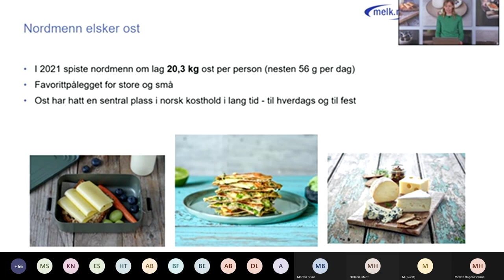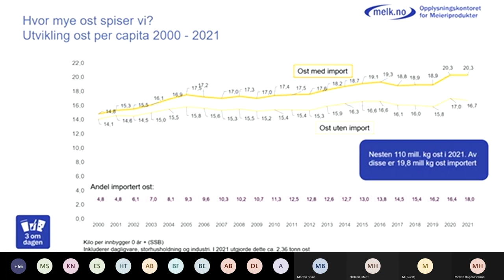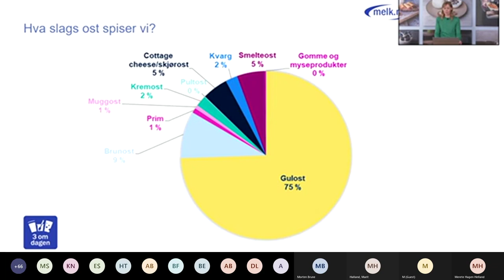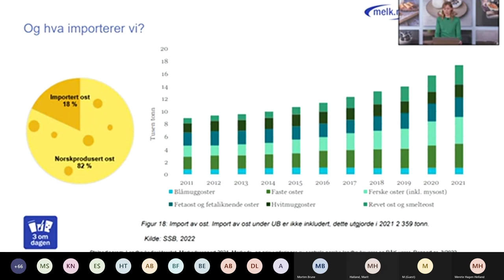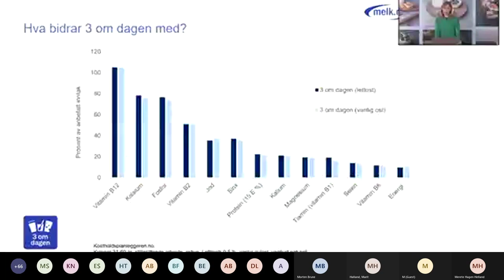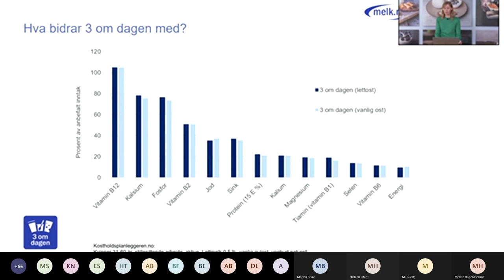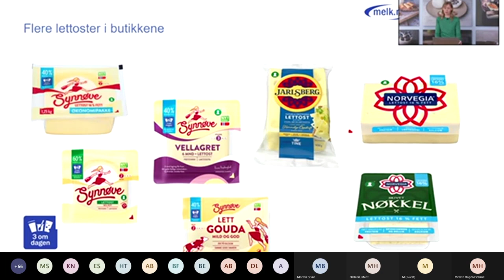Ellen Ulleberg v/Melk.no: Spiser vi mer ost enn før?